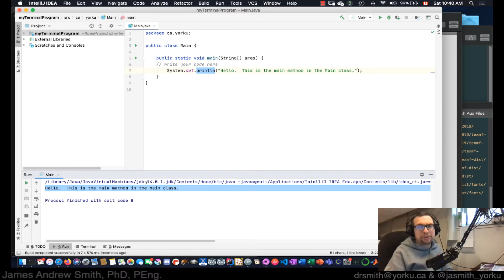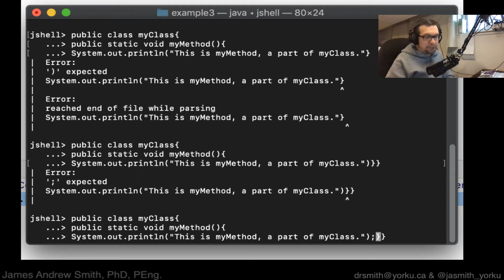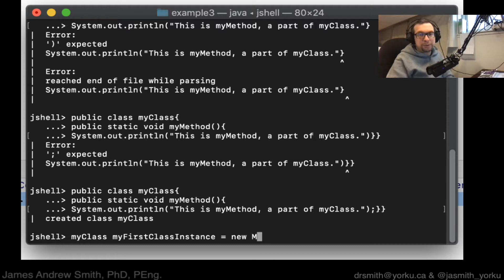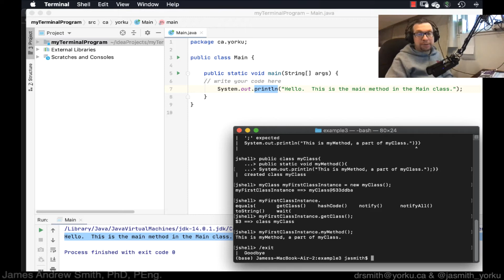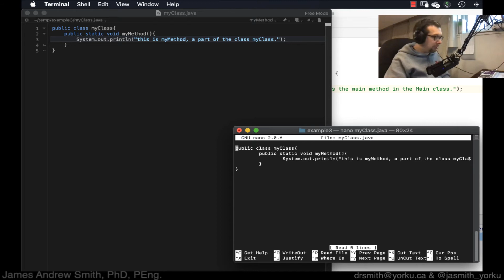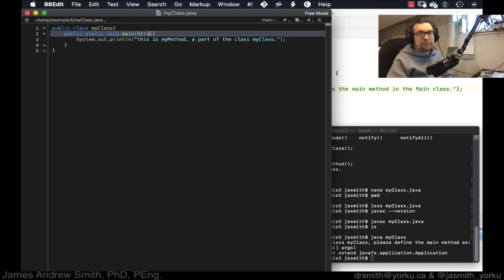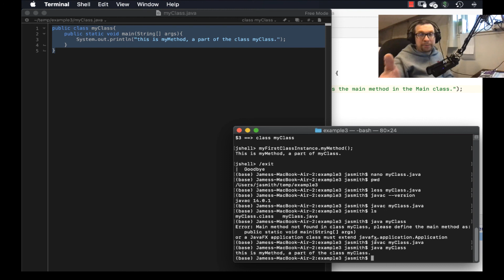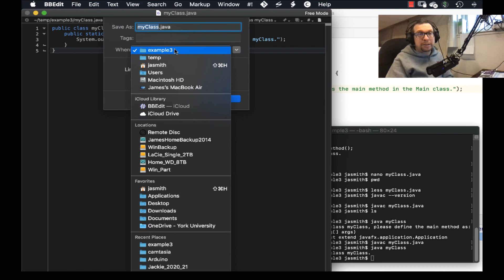Practical Java: executing a Java program outside of the IDE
It's all well-and-good to execute a Java program inside a Java IDE like IntelliJ.  It's convenient.  But often you need to execute that program outside of the IDE.  Here we'll look at compiling a program at the command line and then executing it.